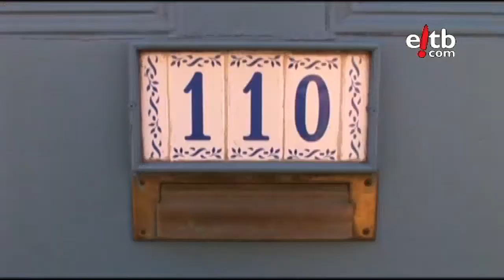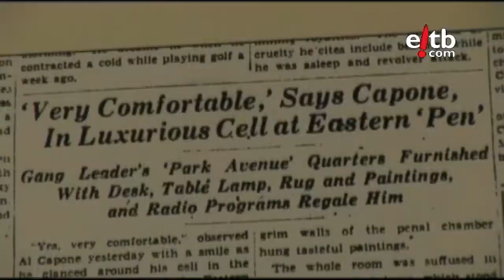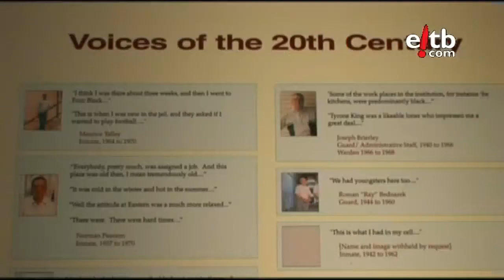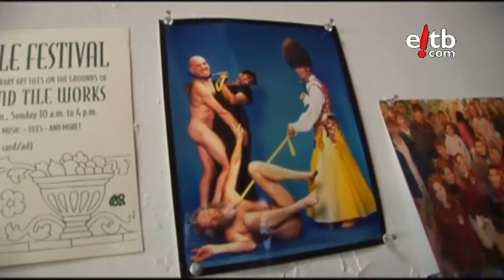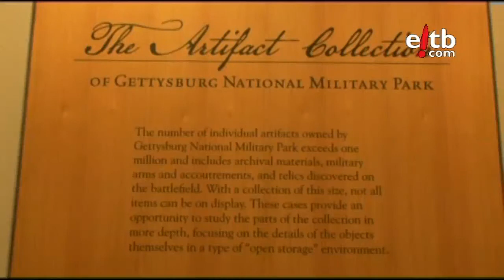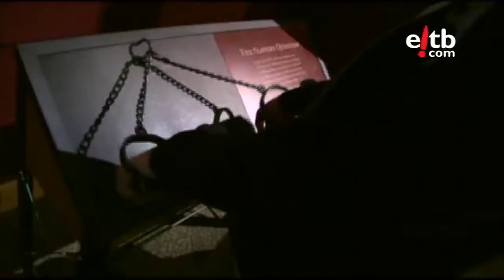Chiloe. Philadelphia (Pensilvania)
Chiloe Philadelphian izan da. Estatu Batuen sorterrian